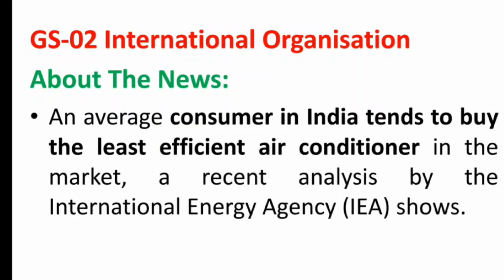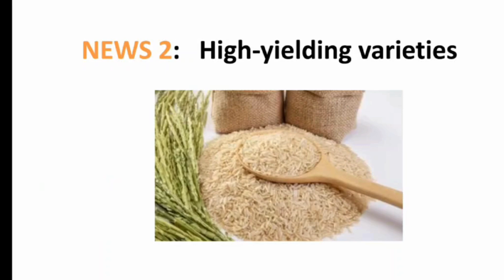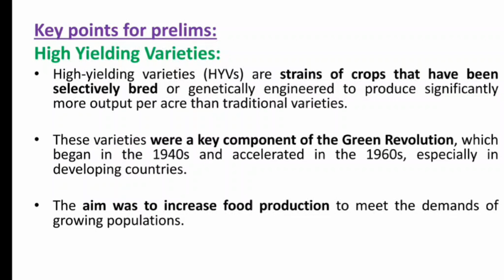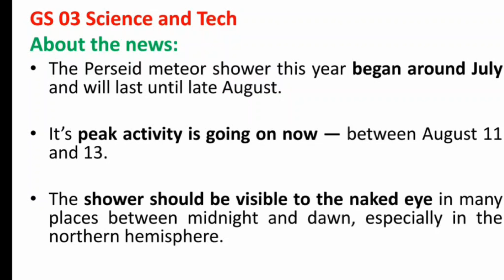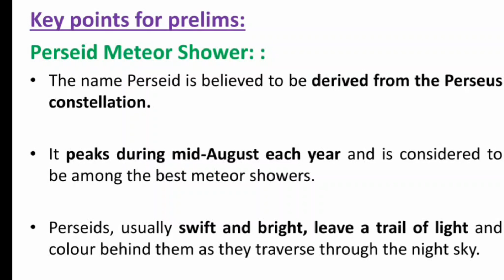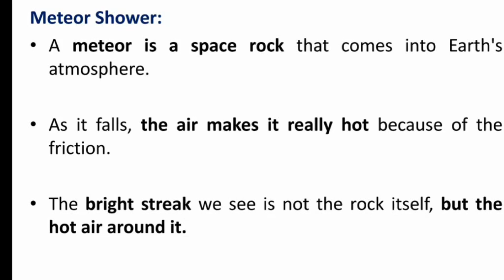12.08. 2024 | वासुकी विनोथिनी एस द्वारा दैनिक करेंट अफेयर्स विश्लेषण | कुरूक्षेत्र आईएएस अकादमी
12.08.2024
दैनिक करेंट अफेयर्स विश्लेषण
यूपीएससी सिविल सेवा परीक्षा के लिए दैनिक सबसे महत्वपूर्ण करंट अफेयर्स।

कुरूक्षेत्र आईएएस अकादमी
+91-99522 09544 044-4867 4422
एपी-876 साई कृष्णा टावर, 2रा स्ट्रीट, एच ब्लॉक,
12वीं मुख्य सड़क, अन्ना नगर, चेन्नई-600 040।

अपडेट के लिए हमारे पेज को फॉलो करें

बेस्टआईए कोचिंग
सिविलसेवा तैयारी
सिविलसेवा तैयारी